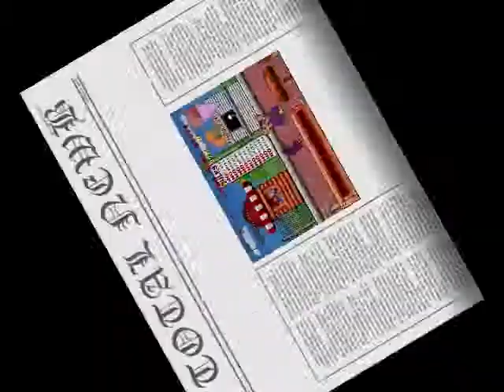A Total Newb #46 - Bram Stroker's Dracula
I rather watch the movie for the first time then play this.